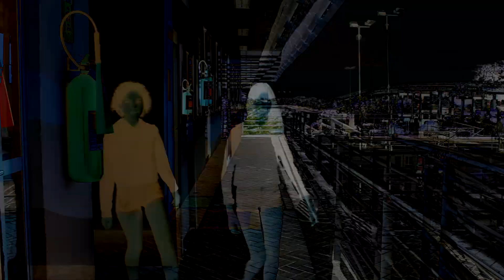MCS Nando e Luanzinho e MC Bielzinho - Joga o Bundão / Desconect Dance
Olá galera mais​ um vídeo se você gostou se inscrever no canal e curte e compartilha com seu amigo ajuda muito a fortalecer o canal , segui o grupo nas redes sociais , Facebook - Desconect, Instagram - grupodesconect , vlw !

Musica - MCS Nando e Luanzinho e MC Bielzinho - Joga o Bundão
coreografo - Ileana - @ilevitoria
bailarinos(a) - Ileana - @ilevitoria , Hellen - @hellenlima_18